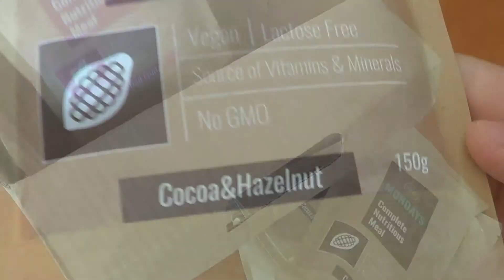Mondays - Refeições completas desde 2,63€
Venha conhecer os batidos substitutos de refeição Mondays! 🤩

Mondays apresenta-se como a primeira marca de smartfood portuguesa! 🇵🇹

Refeições nutritivas e completas, que prometem tirar a fome durante 3 a 4 horas. Ideal para consumidores que têm pouco tempo para a cozinhar ou simplesmente não têm tempo para uma refeição “à mesa”. São refeições vegan, sem lactose e com ingredientes naturais que podem custar desde 2,63€. 💰

Experimentei estes batidos e partilhei a minha experiência (brevemente no blog).